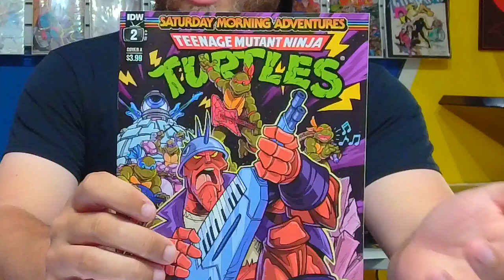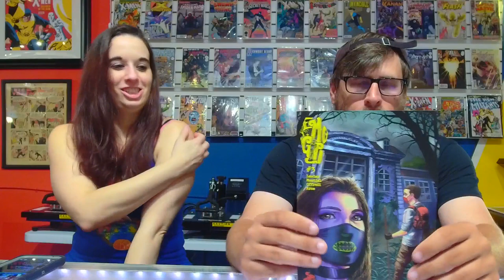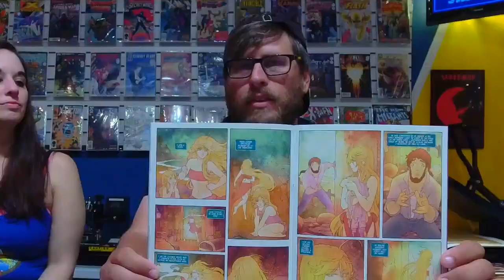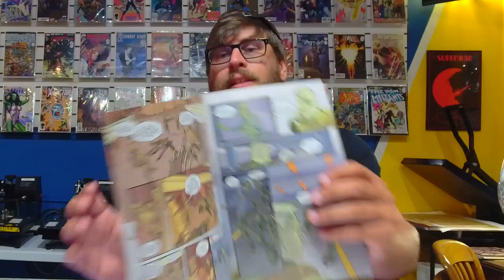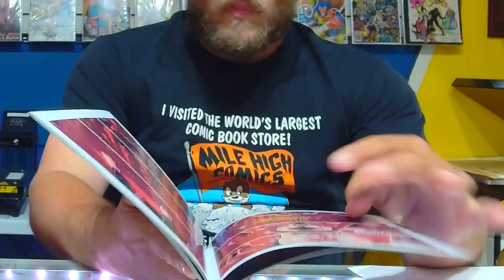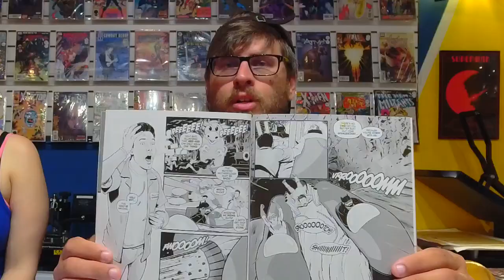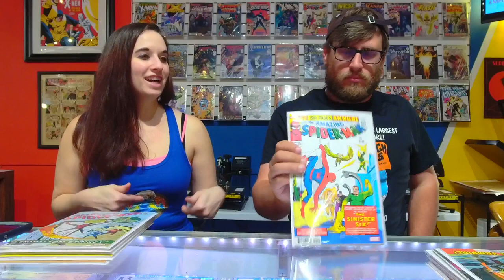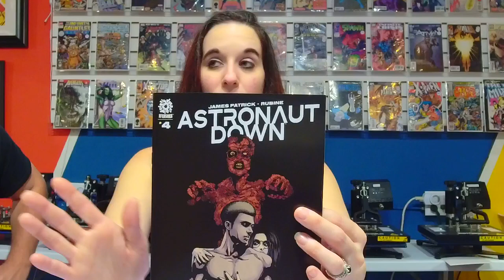2 Nov 2022 Wine Down Your Weekend Comics Livestream!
Small Press Shann and Wednesday Phil meet at Bat City Comic Professionals in Bradenton, Florida to discuss all the new small press and independent comics that released on Wednesday, November 2 2022!
on November 6 2022.

Teenage Mutant Ninja Turtles: Saturday Morning Adventures #2 - IDW
Earthdivers: Kill Columbus #2- IDW
Old Dog #2 - Image
Emo Girl #3 - Black Tooth Comics
Night of The Ghoul #2 - Comixology Originals
Evanescence: Echoes From The Void #3 - Opus Comics
Natures Labyrinth #1 - Madcave
The Argust #1 - Source Point Press
The Ones #1 - Dark Horse Comics
Hell to Pay #1 - Image Comics
(Nomad: The Unconquerable - mention)

We discuss in-depth and show art from our PICKS OF THE WEEK:
The Purple Oblivion #1 - Sumerian
Behold, Behemoth #1 - Boom! Studios
Quick Stops #1 - Secret Stash/Dark Horse Comics
Survivial Street #4 - Dark Horse

Join the live conversation every Sunday as we Wine Down our Weekend, 9pm EST!